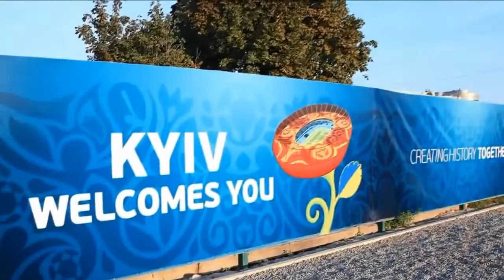Welcome To Kiev Ukraine - Travel The World